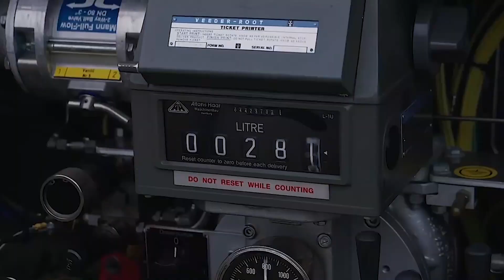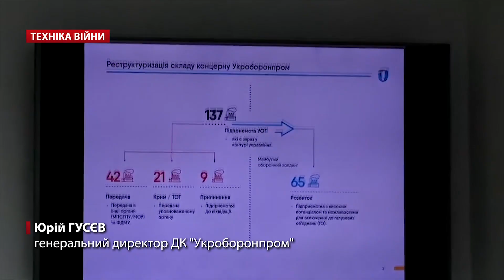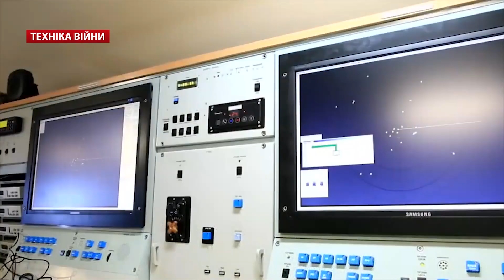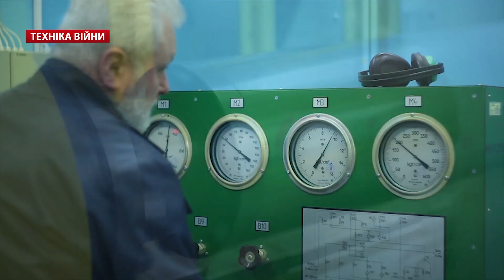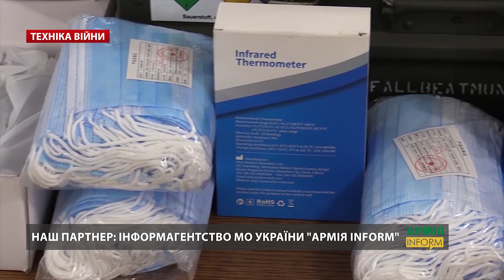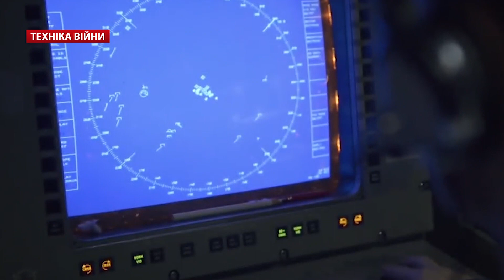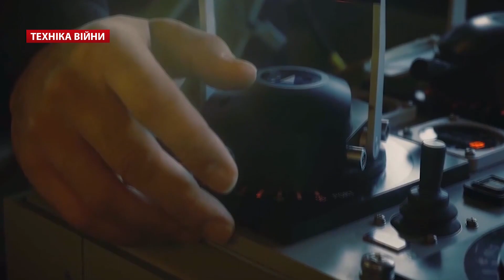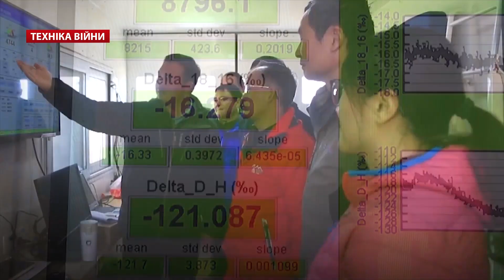ТЕХНІКА ВІЙНИ №194. Складові корабля. Завод «Артем» і Міноборони. Винищувач на біопальному [ENG SUB]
У випуску:
00:00 Техніка війни
00:19 День Збройних Сил України. 6 грудня. Перша закупівля для ЗСУ через НАТО
00:50 Новий гендиректор Держконцерну «Укроборонпром»
01:26 Співпраця України та Бразилії. Укрспецекспорт
02:04 Армії передали РЛС 35-Д-6-М
02:33 Українські миротворці та інфраструктура в Косові
03:02 Завод «Артем» і Міністерство оборони України
03:31 Допомога військовим медикам від Німеччини. Апарати штучної вентиляції легень
04:20 Складові військового корабля. Патрульні катери Island. Буксир Корець
10:46 Військо Польщі отримало 6000 снарядів для САУ «Краб»
11:09 Партія пістолетів-кулеметів APC 9К
11:53 Армія США замовила тисячі JLTV. HMWWV для Лівану
12:28 Хорватії передають 76 БМП М2А2. Російські танки Т-72Б1МС для Сербії
13:07 Новий патрульний корабель «Павєл Дєржавін» у Чорноморському флоті Росії
13:47 Протикорабельна ракету Sea Venom для Франції і Великобританії
14:32 Системою виявлення ракет на аеростатах у Китаї
15:11 Збройні сили Великої Британії отримали вертольоти AH-64 Apache Guardian
15:48 JAS-39 Gripen на біопальному

War technologies TV show
Topics:
00:19 Day of the Armed Forces of Ukraine. December 6. The first purchase for the Armed Forces through NATO
00:50 New General Director of Ukroboronprom State Concern
01:26 Cooperation between Ukraine and Brazil. Ukrspetsexport
02:04 Army passed 35-D-6-M radar
02:33 Ukrainian peacekeepers and infrastructure in Kosovo
03:02 Artem Plant and the Ministry of Defense of Ukraine
03:31 Assistance to military medics from Germany. Devices of artificial ventilation of lungs
04:20 Components of a warship. Island patrol boats. Tug Korets
10:46 Polish Army received 6,000 shells for the Crab ACS
11:09 Party of submachine guns APC 9K
11:53 The US Army has ordered thousands of JLTV. HMWWV for Lebanon
12:28 Croatia transfers 76 BMP M2A2. Russian T-72B1MS tanks for Serbia
13:07 The new patrol ship "Pavel Derzhavin" in the Black Sea Fleet of Russia
13:47 Anti-ship missile Sea Venom for France and Britain
14:32 Missile detection system on balloons in China15:11 The British Armed Forces received AH-64 Apache Guardian helicopters
15:48 JAS-39 Gripen on biofuel